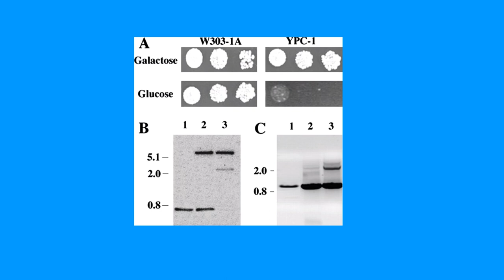ISMTE 2023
Example given by Yael Fitzpatrick during ISMTE Global conference